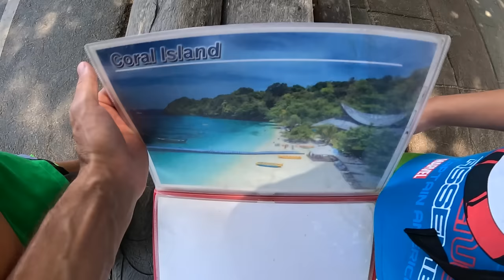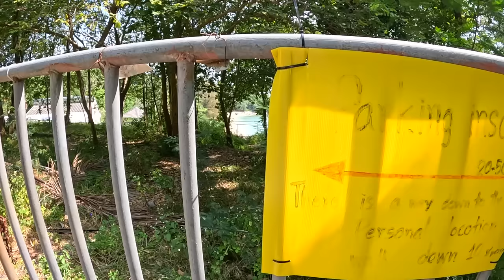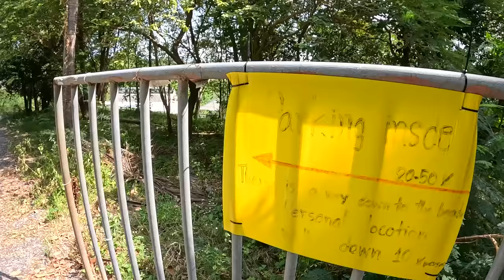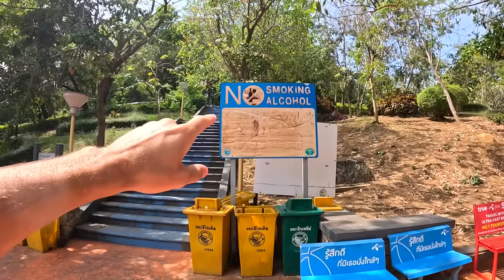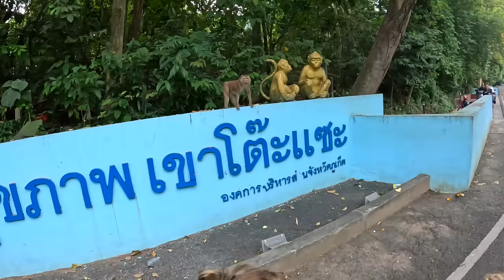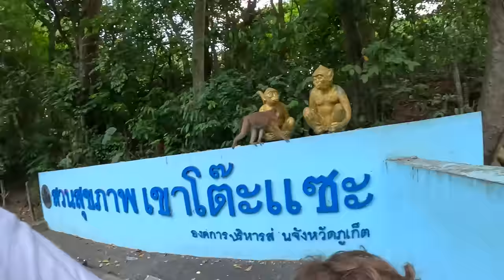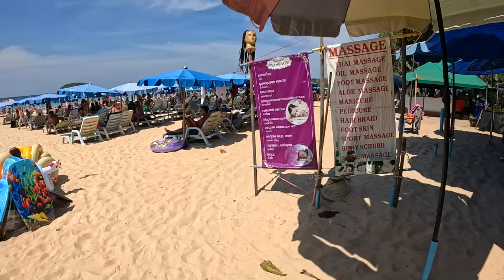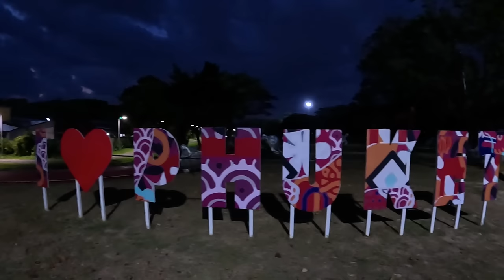Анапа в Таиланде - Пхукет 2024 ЛОПАЕТСЯ ОТ ТУРИСТОВ. Пляж Ката, Равай бич, секретный пляж ГДЕ НИКОГО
ЭТО ОЧЕНЬ НАСЫЩЕННЫЙ ВЫПУСК. В нем вы увидите забитый пляж Ката, Интересный пляж Равай, еще пляж с координатами в нашей телеге Так же сгоняем на закат на гору обезьян, доберемся до Большой Будда на Пхукете. И еще много всего интересного.